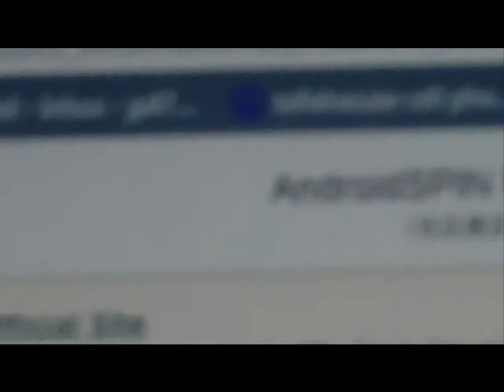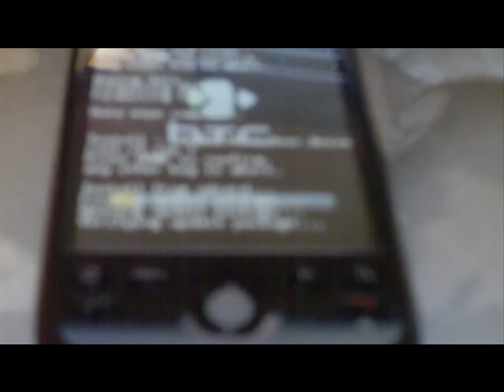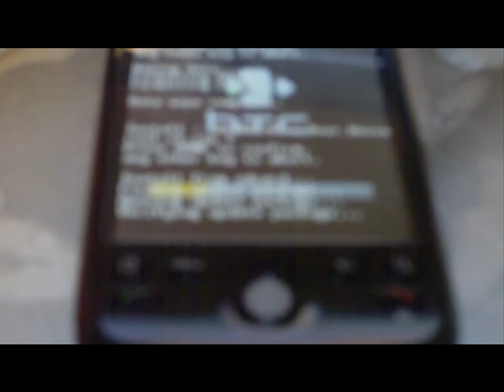HOW TO FLASH A ROM ON YOUR TMOBILE G1 AND MYTOUCH 3G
Dream/G1 recovery-

or you can just search XDA developers